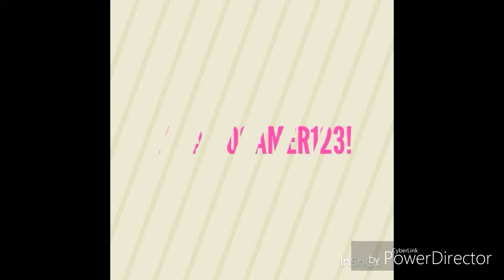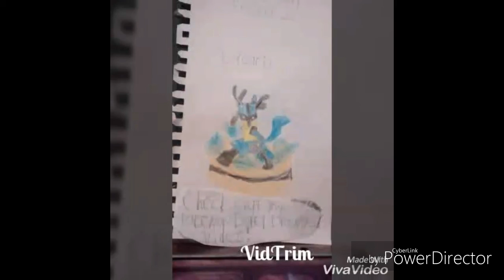Pokemon Duel Battle 3